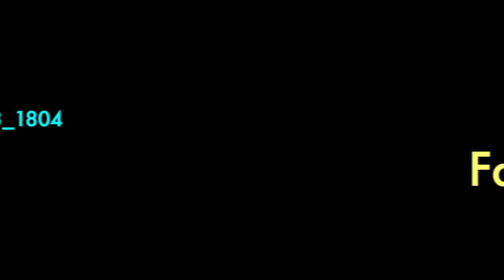VB3 (VernonBlvd3) T-shirts - an expression of Haitian pride and heritage.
VB3 is an extension of the Haitian experience in America and full-blown Haitian pride.

The Selecta shirts by Belinda Becker.

Video by GabrielleLansner.com
Dancers: Sheila Anozier and Belinda Becker.